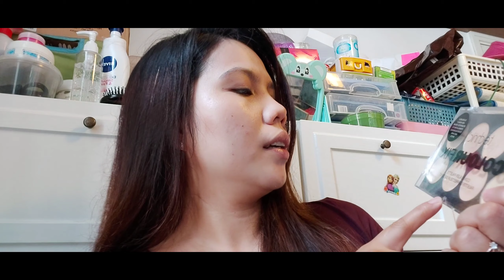Easy MakeUp Look| Karleen Bencio